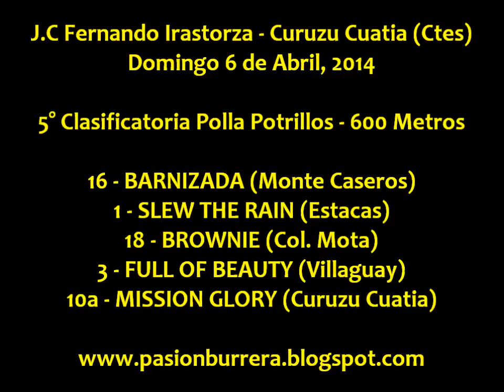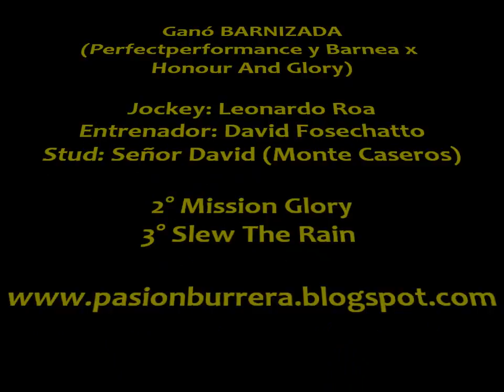Barnizada, 5° Clasificatoria Curuzu Cuatia (06-04-14)